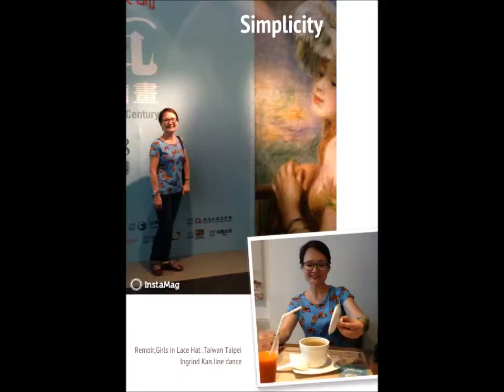She Gets That Way 錯愛choreographer Ingrind Kan 甘老師編舞 Taipei Taiwan LINE DANCE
Ingrind Kan 甘老師排舞 website ↓
Xuite首頁
She Gets That Way 錯愛
Choreographer:Ingrind Kan Taipei Taiwan 甘老詩排舞台北
Count:32  Wall:4  Level:Easy Intermediate